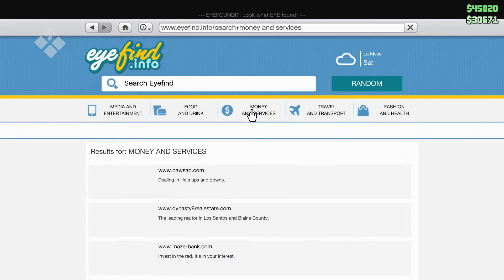FuNtAgE - GtaV - GANG TIME!!!